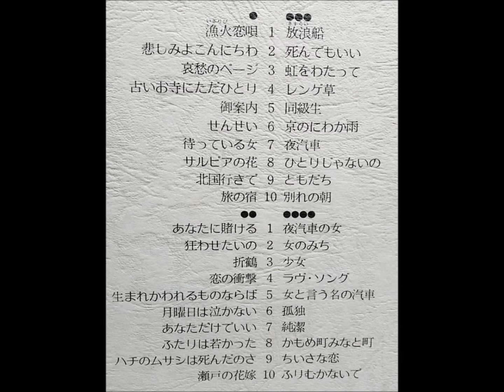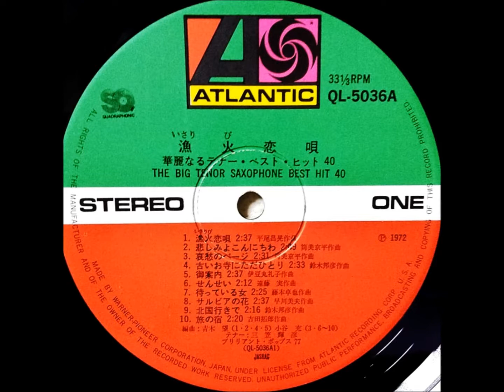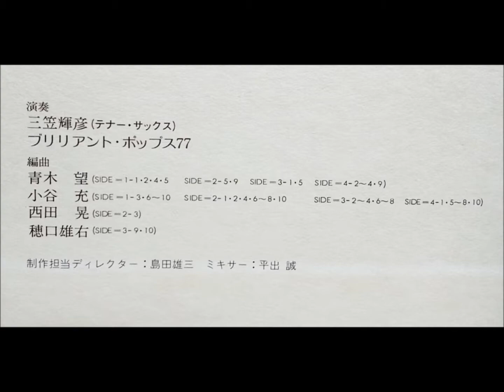三笠輝彦 「ふたりは若かった」 ムード・テナー・サックス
漁火恋唄
華麗なるテナー・ベスト・ヒット 40

テナー・サックス：三笠輝彦
演奏：ブリリアント・ポップス 77
編曲：青木望、小谷充、西田晃、穂口雄右

制作担当ディレクター：島田雄三
ミキサー：平出誠
発売元：ワーナー・パイオニア株式会社
1972. 11 　　　　　　　　￥3,000